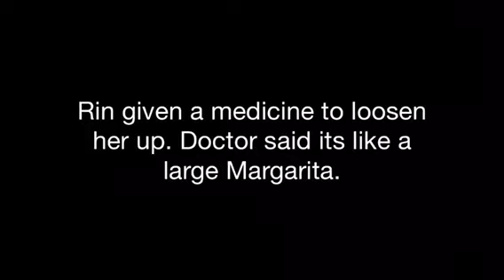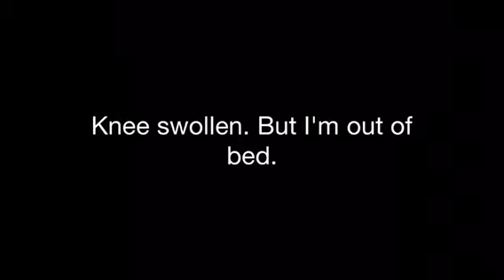Rins Surgery Journey!! Part 1!!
Rin had surgery again!!